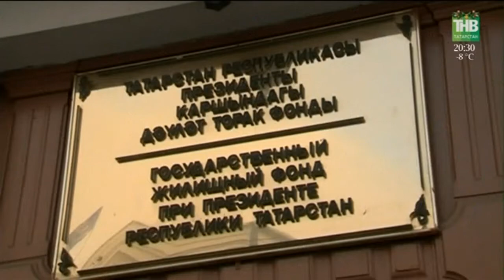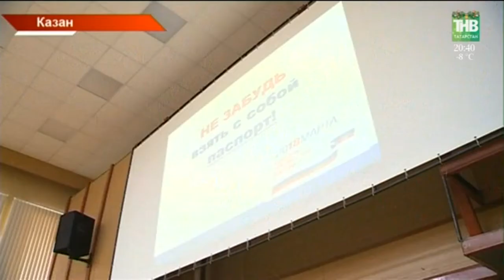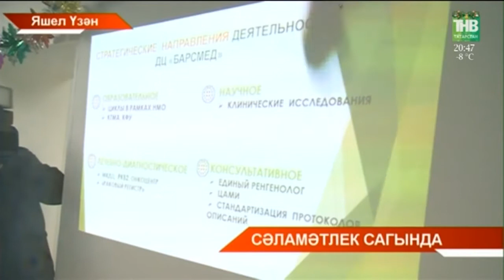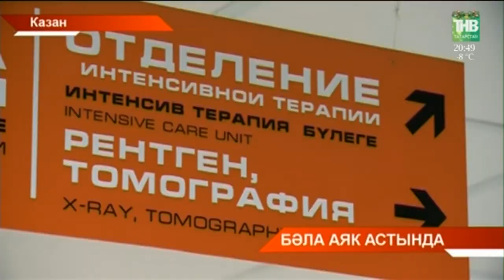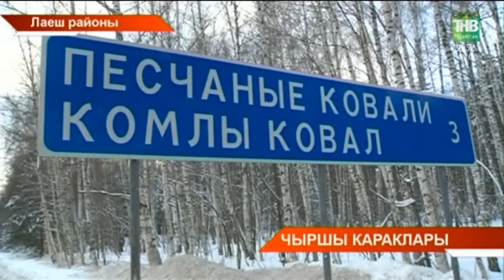Татарстан хәбәрләре 26/12/17 ТНВ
Координаты:
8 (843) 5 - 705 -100

Таяну ноктасы. В эфире: пн, вт, ср, чт - 19:00

Вечерняя игра. В эфире: пн, вт, ср, чт - 22:10

7 дней. В эфире: вс - 19:30, 21:30